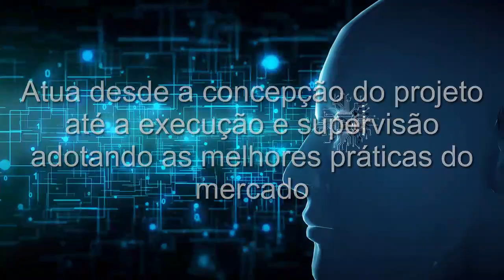Análise e Desenvolvimento de Sistemas FATEC Indaiatuba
Apresentação do curso de ADS. 2002 2.